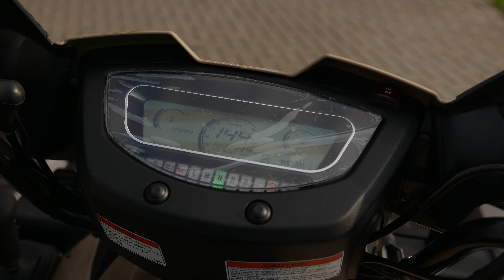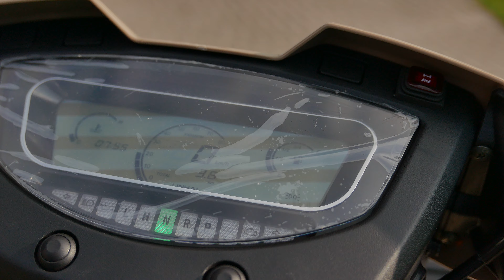LINHAI M565L EPS - Písková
Reálné 4K video novinky LINHAI M565L EPS - Písková! Více info, foto, cena a možnost splátek zde